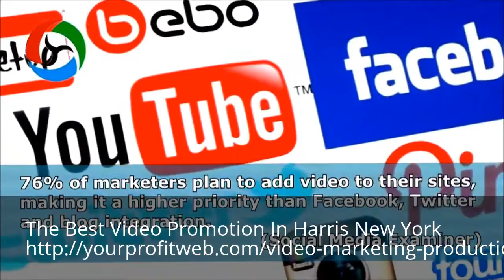Video Marketing Harris New York 1-888-846-7848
The Best Video Promotion In Harris New York 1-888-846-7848